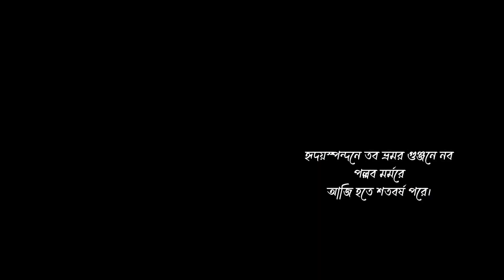আজি হতে শতবর্ষ পরে,Aji hote soto borso pore. রবীন্দ্রনাথ ঠাকুর, কন্ঠে:মহিম উদ্দিন।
biroher kobita
sad poem
best sad poem
abritti bangla
voice recitation
Valobaser kobita
kobita abritti
prem _Status
Poem status
Sad status
heart touching poem
kobita kobita
voice in bangla
best sad poem
Sera kosto
Poem love
Kobita prem
Voice Voice
bangla poem recitation
bangla poetry
Koster_Kotha-Voice
Bangla poetry
আজি হতে শত বর্ষ পরে
রবীন্দ্রনাথ ঠাকুর
Aji hote shoto borsho pore
Robindranath Togore